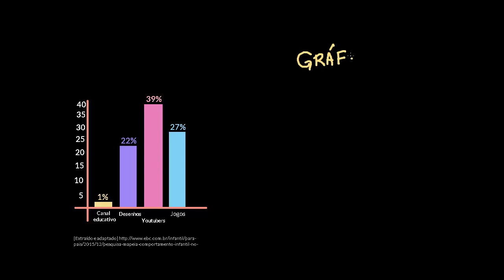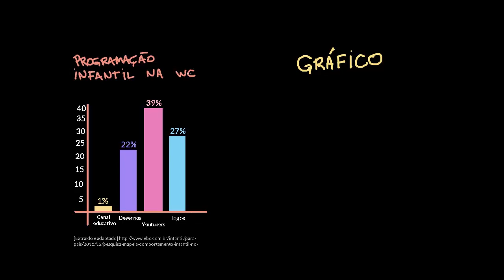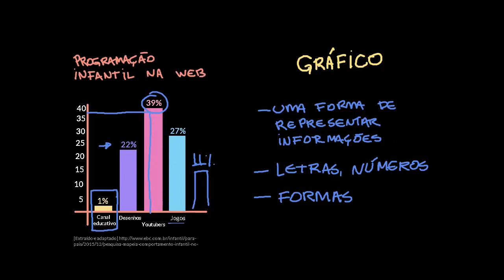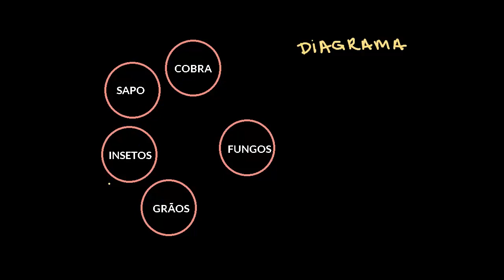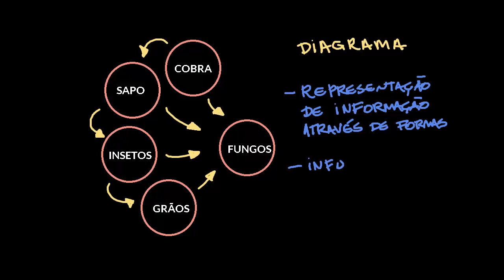Gráficos, diagramas e tabelas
Nesta videoaula, apresentamos alguns recursos visuais para a apresentação e organização de informações, como gráficos, diagramas e tabelas. Abordamos a função desses elementos e contextos nos quais podem ser usados.